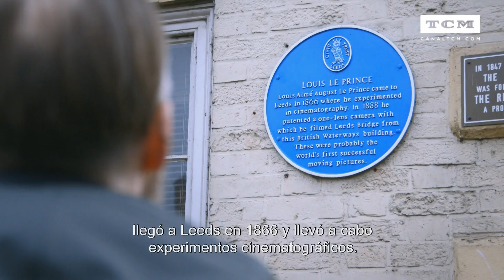El gran misterio de la historia del cine | Documentales TCM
¿Quién fue Louis Aimé Augustin Le Prince? La verdad es que casi nadie le conoce. Incluso cuando su nombre se menciona a cineastas, muy pocos saben de él. Y sin embargo, podría tratarse nada menos que del inventor del cine. En una placa situada en la fachada de uno de los edificios situados a las orillas del río Aire, en la ciudad inglesa de Leeds, se puede leer: “Louis Aimé Augustin Le Prince llegó a Leeds en 1866 y llevó a cabo experimentos cinematográficos. En 1888 patentó una cámara de una lente con la que filmó el puente de Leeds desde este edificio. Aquella fue, seguramente, la primera filmación de imágenes en movimiento”.
En abril TCM estrena en exclusiva 'El gran misterio de la historia del cine', un filme documental dirigido por David Nicholas Wilkinson que cuenta la fascinante, desconocida y trágica vida del inventor y fotógrafo Louis Aimé Augustin Le Prince.

Descubre el canal de YouTube de TCM en España, un canal en el que los espectadores de plataformas de televisión de pago pueden disfrutar tanto de los grandes clásicos de Hollywood como de las mejores películas de autor. Una programación que abarca desde Hitchcock a Buñuel, desde Spielberg hasta Lars Von Trier, desde Wilder a Fellini, y en el que el mejor cine en alta definición se complementa con entrevistas, reportajes de producción propia y documentales exclusivos que ayudan a contextualizar cada título y descubrir lo que ocurrió detrás de las cámaras. Un canal donde tienen cabida desde 'Vértigo', 'Casablanca', 'Sed de mal' o 'Sin perdón' hasta 'El graduado' o '2001: Odisea en el espacio'. TCM es propiedad de Turner Broadcasting System, una compañía del grupo Time Warner, el líder mundial en entretenimiento, y está disponible en la oferta de Movistar+ (dial 37), Vodafone (dial 28), Orange TV (dial 21), Euskaltel (dial 47), R (dial 3) y Telecable (dial 17).